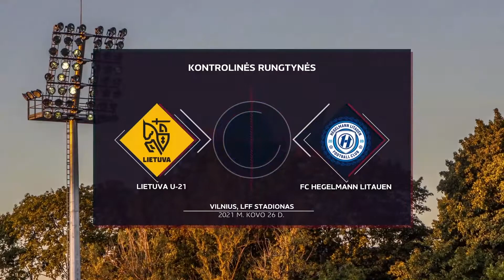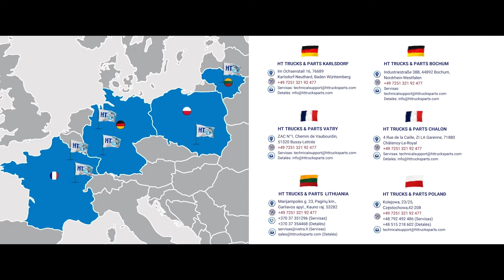Kontrolinės rungtynės: Lietuva U-21 x FC Hegelmann Litauen | HIGHLIGHTS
𝗦𝗔𝗡𝗧𝗥𝗔𝗨𝗞𝗔 / 𝗛𝗜𝗚𝗛𝗟𝗜𝗚𝗛𝗧𝗦 | 🇱🇹 Lietuva U-21 0-0 FC Hegelmann Litauen

📺 Įdomiausi vakar dienos kontrolinių rungtynių epizodai ✊